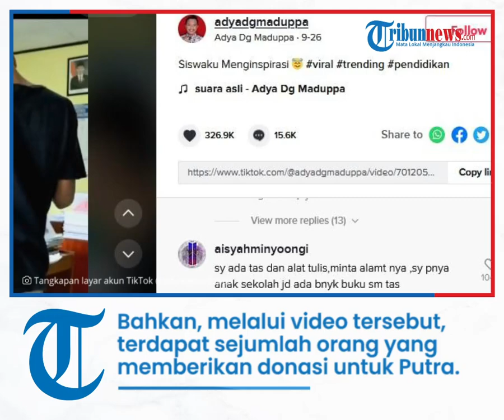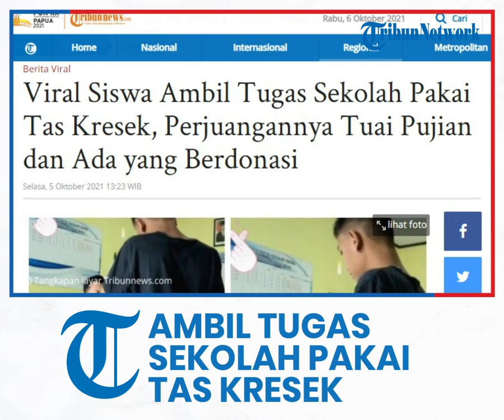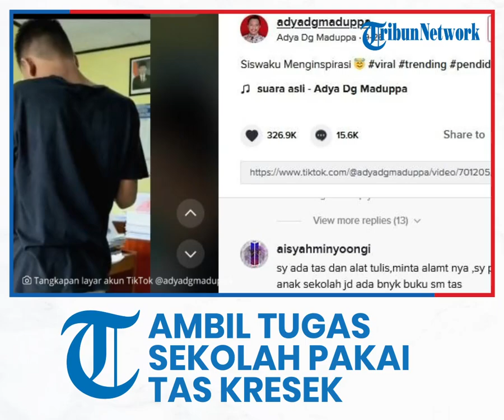Viral Siswa Ambil Tugas Sekolah Pakai Tas Kresek, Perjuangannya Tuai Pujian dan Ada yang Berdonasi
TRIBUN-VIDEO.COM - Inilah kisah viral siswa di Sulawesi Tengah yang mengambil tugas ke sekolah membawa tas kresek.

Siswa yang duduk di kelas VII ini diketahui tak mempunyai tas dan handphone untuk belajar online.

Sehingga, dia harus mengambil tugas ke sekolah dan membawanya menggunakan tas plastik/kresek.

Cerita siswa bernama Putra ini dibagikan oleh Adya Dg Maduppa melalui akun TikToknya.

Adya Dg Maduppa merupakan guru salah satu MTs di Banggai Kepulauan.

"Ini adalah Putra siswa saya di kelas VII, dia tidak memiliki HP Android untuk belajar online."

"Dia datang ke sekolah untuk mengambil tugas Mata Pelajaran, termasuk tugas dari saya. Dia yang yang rajin juga sangat antusias dalam belajar," keterangan dalam video yang dikutip Tribunnews.com dari akun @adyadgmaduppa, Selasa (5/10/2021).

Kini, video yang diunggah Adya di akun TikToknya viral dan mendapat tanggapan dari warganet.

Bahkan, melalui video tersebut, terdapat sejumlah orang yang memberikan donasi untuk Putra.

Hingga Selasa (5/10/2021) siang, video yang diunggah di akun TikTok @adyadgmaduppa sudah dilihat 3,2 juta pengguna.

Kemudian, disukai pengguna sebanyak 326 ribu dan mendapat 15 ribu komentar.

Beragam komentar pun disampaikan warganet.

Ada yang kagum, memberikan semangat, dan menyampaikan keinginan berdonasi untuk Putra.

Seperti akun bernama Ekafitriirianti12 yang mendokan Putra, "kelak besok pasti dia akan jadi orang sukses," tulisnya.

Sementara, ada beberapa pengguna yang ingin mengirim bantuan.

"Saya ada tas dan alat tulis, minta alamatnya, saya punya anak sekolah jadi ada banyak buku sama tas," tulis aisyahminyoogi.

"Open donasi dong Pak Guru, pengen bantu adeknya pak. Tetap semangat ya dek," kata Ayupratiwi27.

Cerita Pengunggah Terkait Siswa Ambil Tugas Sekolah Pakai Tas Kresek

Pengunggah video siswa yang membawa tas kresek ketika mengambil tugas ke sekolah ini bernama Adya Dg Madupp.

Adya Dg Madupp merupakan guru mata pelajaran Bahasa Inggris kelas VII dan VIII salah satu MTS di Banggai Kepulauan, Sulawesi Tengah.

Dia bertemu Putra, salah satu siswa kelas VII yang datang ke sekolah untuk mengambil tugas.

Pada saat itu, Adya panggilan akrabnya, melihat muridnya membawa tas kresek untuk manaruh buku tugasnya.

Dia pun heran dan menanyakan hal tersebut kepada Putra.

"Ini siswa saya di MTs, sebelum pertemuan tatap muka terbatas dia datang ke sekolah ambil tugas."

"Saya jelaskan dulu tugas materinya, terus saya bilang kalau mau kumpul tugas bisa lewat WA di foto, terus dia jawab saya tidak punya HP, jadi saya bilang pekan depan kumpul di mejanya pak saja,"

"Pas mau keluar dari ruang guru, saya lihat dia pake tas kresek," kata Adya kepada Tribunnews.com, Senin (5/10/2021).

Kemudian, Adya menanyakan hal tersebut kepada Putra.

"Kenapa pake tas kresek?" tanyanya.

Putra pun menjawab, dirinya belum membeli tas.

Nah, berawal dari cerita Putra, guru Bahasa Inggris ini pun mempunyai ide untuk mengunggah video yang direkamnya ke TikTok.

Adya beranggapan kisah Putra dapat menginspirasi anak-anak lainnya.

"Pas saya editing video, saya dapat ide mau share pengalamannya saya terkait anak ini, karena menurut saya sangat menginspirasi," ucap pria yang berdomisili di Banggai Kepulauan, Sulawesi Tengah ini.

Tanggapan setelah Video Viral

Setelah videonya viral, banyak tanggapan warganet hingga ada yang memberikan bantuan untuk Putra.

Adya sebagai pengunggah pun melihat kondisi Putra dan menyampaikan bantuan tersebut.

Diketahui, ayah Putra bekerja di salah satu instansi swasta dan ibunya seorang ibu rumah tangga.

Pada saat berbincang-bincang, Adya menanyakan perihal HP dan tas Putra.

"Saya menanyakan HP Putra, kata orang tuanya HP-nya sudah rusak sejak 5 bulan yang lalu."

"Jadi dia belum punya HP sepanjang itu, kemudian Putra yang membawa tas kresek  karena tak punya tas sendiri," ucap Adya.

Menurut orang tuanya, tas yang dimiliki selalu dipakai bergantian dengan ayahnya.

Mendengarkan penjelasan ibunda Putra, Adya pun berharap videonya dapat menginspirasi.

Saat ini, sudah ada yang memberikan bantuan untuk Putra.

Adya pun menyalurkan bantuan tersebut kepada Putra.

Dia datang ke rumah Putra membawa HP dan Tas baru untuk siswa didiknya itu.

Artikel ini telah tayang di Tribunnews.com dengan judul Viral Siswa Ambil Tugas Sekolah Pakai Tas Kresek, Perjuangannya Tuai Pujian dan Ada yang Berdonasi,